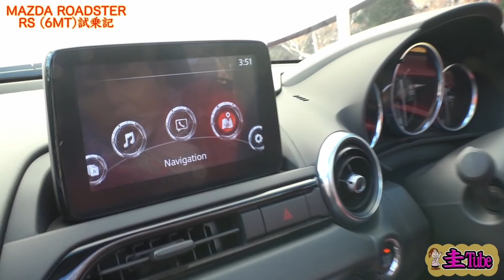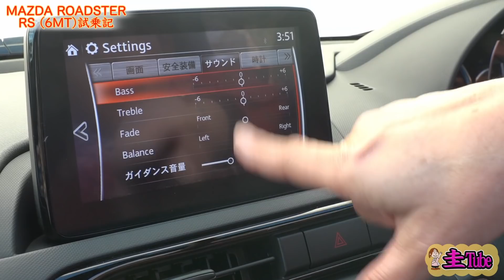竹岡圭のマツダロードスターRS（6MT）試乗記【MAZDA ROADSTER】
マツダロードスターRS。MT車、少なくなってきましたけど、やっぱり操ってる感が楽しいですねー！